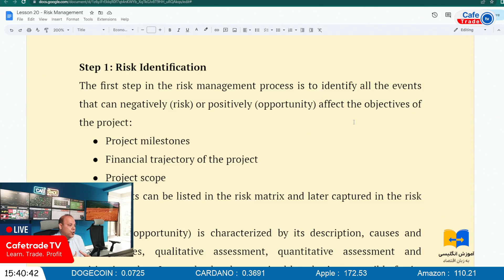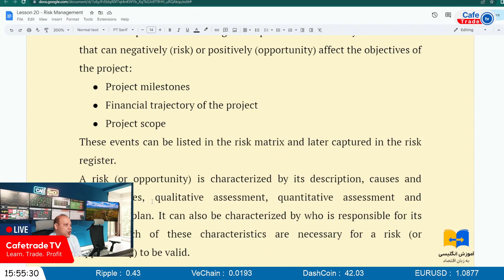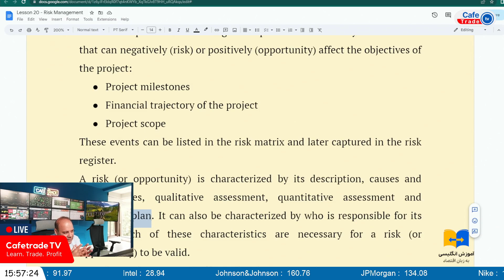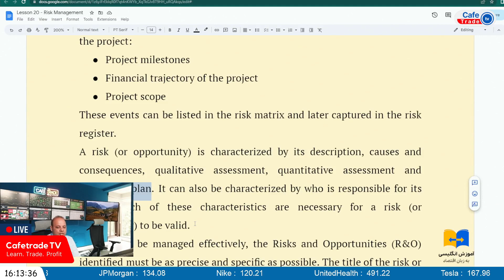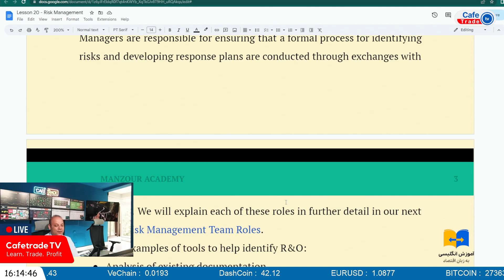آموزش زبان انگلیسی ویژه تریدرهاقسمت بیستم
آموزش زبان انگلیسی یکی از اصلی ترین نکات فعالیت موفق در بازارهای مالی هست
و با یادگیری اصولی زبان و اصطلاحات اصلی بازارهای مالی میتونید خودتون رو در این مسیر پیشرفت بدید
قسمت بیستم  آموزش زبان انگلیسی با زبان اقتصاد
دیدن آموزش هارو از دست ندیدا

کافه ترید رو از طریق اینک های زیر دنبال کنید